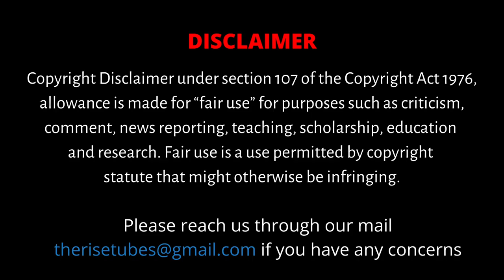Organic foods cheap ஆ கிடைக்குமா ?| Organic Farmers Market Ananthu | Yersol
In this video, Organic Farmers Market Founder Ananthu reveals the secret behind Organic Farming.

CAST
Director               - Whatsapp Tamizha Vivek
Editor                   - G K Vignesh
Camera                - Praveen Kumar S
Technical Head   - Ramachandran Mani
Production           - Santhosh J